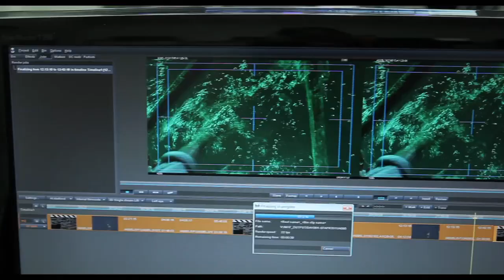Life of Pi - Featurette, 'Another Dimension', Ang Lee and James Cameron on 3D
Director Ang Lee creates a groundbreaking movie event about a young man who survives a tragic disaster at sea and is hurtled into an epic journey of adventure and discovery. While marooned on a lifeboat, he forms an amazing and unexpected connection with the ship's only other survivor...a fearsome Bengal tiger.